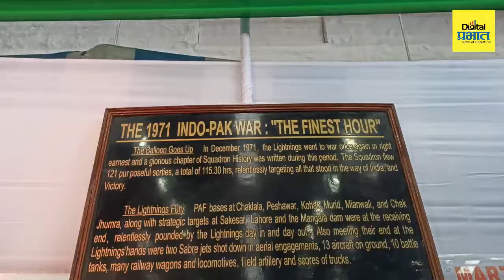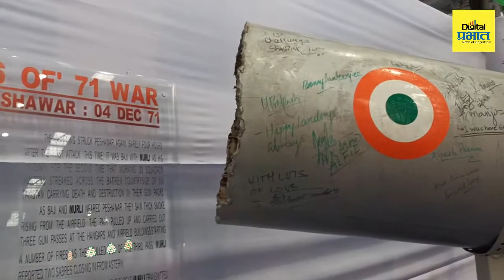1971 च्या भारत - पाकिस्तान युद्धातील भारताच्या ऐतिहासिक विजयाला यावर्षी 50 वर्षे पूर्ण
भारतीय वायुसेना दिन विशेष : 1971च्या भारत-पाकिस्तान युद्धादरम्यान अतिशय खडतर परिस्थितीत हवाई दलाच्या लढाऊ विमानातून उड्डाण करत, शत्रूच्या ठिकाणांवर केले हल्ले : स्क्वाड्रन लीडर सुरेश कर्णिक